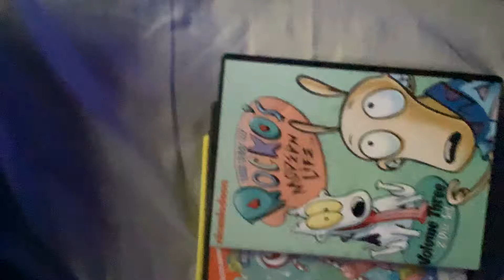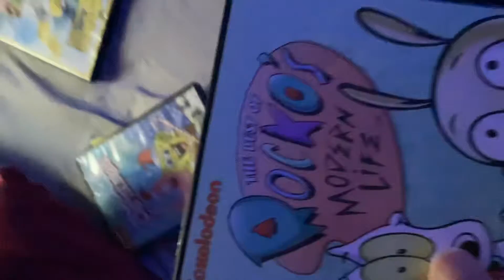My Nickelodeon DVD Collection (2022 Edition)